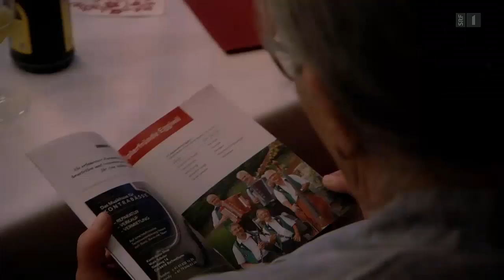Drü Wyber und e Stürmi Hans-Ulrich Stadler, Älplerfründe Eggiwil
SRF1, «Potzmusig - aus dem Forum im Ried Landquart»
Nicolas Senn moderiert die Sendung vom Samstag, 28. Januar 2023